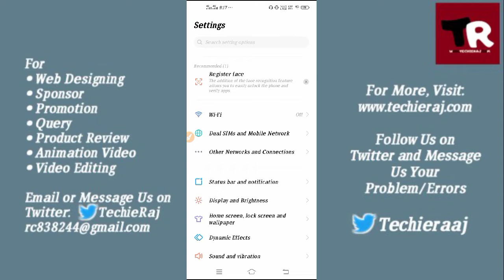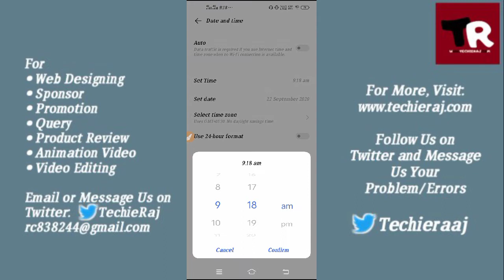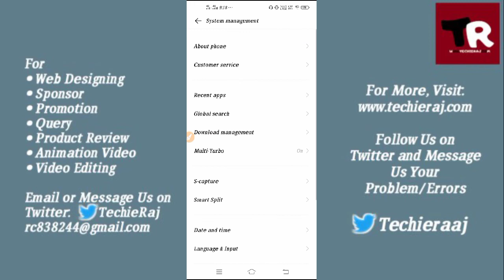Vivo Date & Time Setting